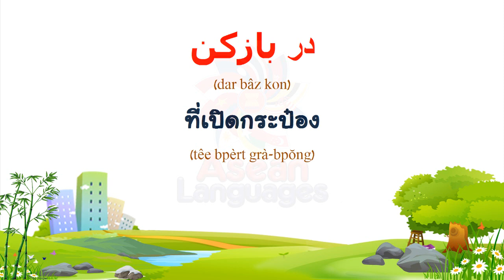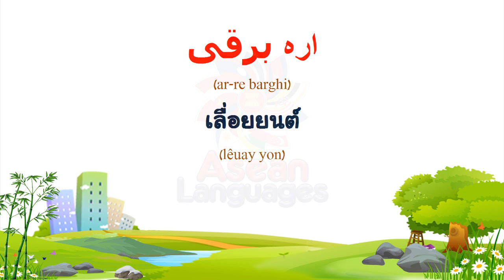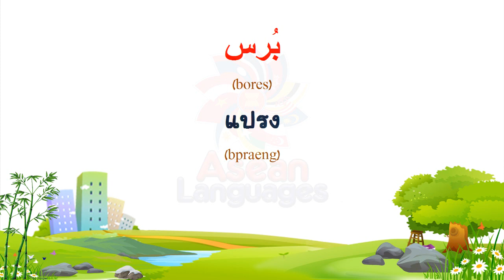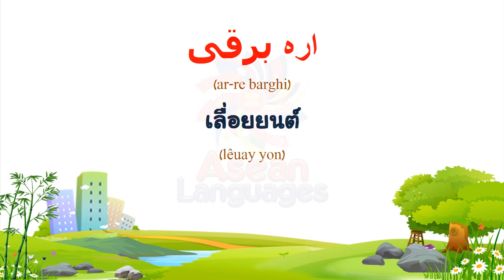ภาษาเปอร์เซีย คำศัพท์เกี่ยวกับเครื่องมือ #1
(Thai to Persian)